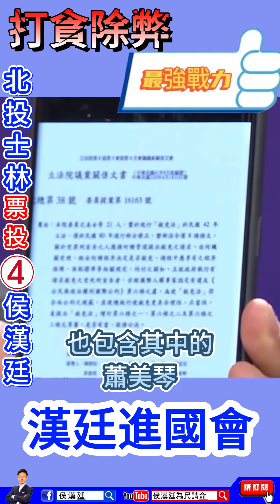民進黨在做什麼奇怪的事情？侯漢廷